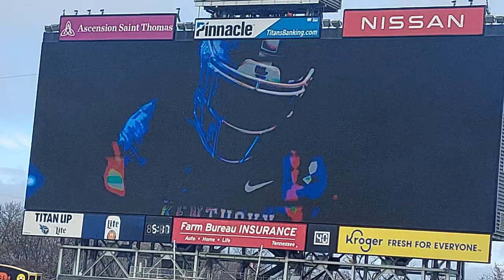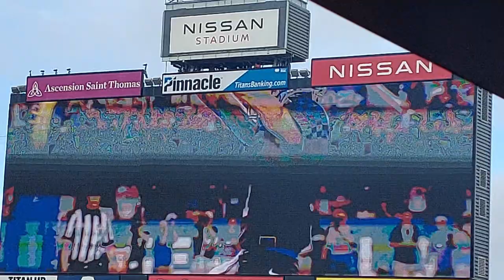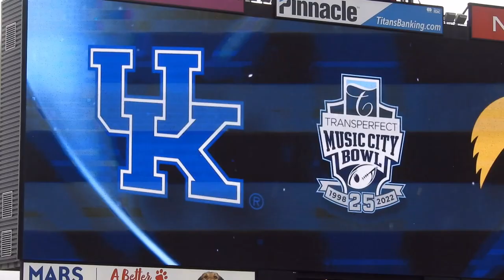WMB Pep Band Clip Compilation Music City Bowl Dec. 31 2022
Unofficial. Unedited. Not for Commercial Use.